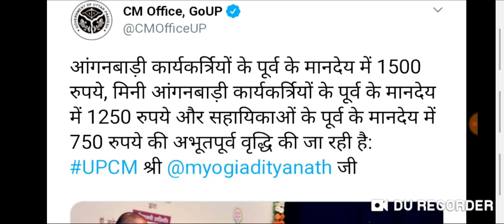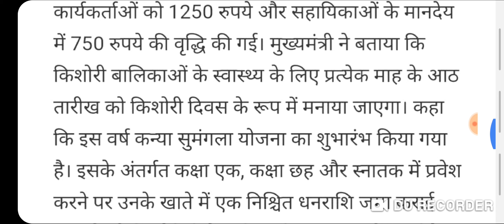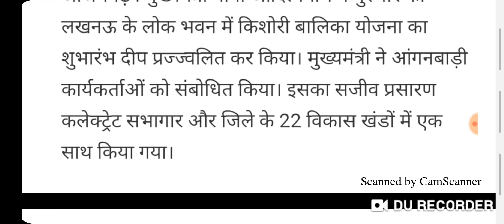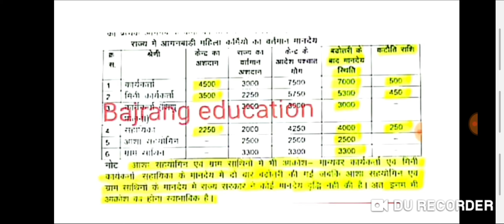आंगनवाड़ी आशा नई मानदेय सूची 2019,वेतन बढ़ने के बाद सभी राज्यों की वेतन सूची 2019,Anganwadi list2019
1. आंगनबाड़ी आशा कार्यकर्ता खबर
2. आंगनवाड़ी आशा कार्यकर्ता सैलरी खबर
3. आंगनवाड़ी ब्रैकिंग न्यूज़
4. आंगनवाड़ी कार्यकर्ता सैलरी लेटेस्ट न्यूज़
5. आंगनवाड़ी आशा सहयोगिनी सैलरी
6. आंगनवाड़ी सरकारी कर्मचारी खबर
7. Anganwadi Latest News 2019
8. Anganwadi With Dharmendra Panwar
9. Dharmendra Panwar Anganwadi News
10. Dharmendra Panwar news
11. Anganwadi with dharmendra
12. Rajasthan Anganwadi Latest News 2019
13. Uttar Pradesh anganwadi news
14. MP anganwadi news
15. Panjab anganwadi news
16. Uttrakhand anganwadi news
17. Jharkhand anganwadi news
18. Gujarat anganwadi news
19. Bihar Sevika Sahyika News
20. Karykarta Salary Latest news
21. Anganwadi salary latest news
22. Anganwadi asha sahyogi
23. Anganwadi Asha Sahyogini salary latest news
24. Dharmendra Panwar
25. Anganwadi Asha Salary News
26. Anganwadi Salary Breaking News
27. Anganwadi Khabar 2019
28. Anganwadi Salary news
29. Anganwadi Asha Sahyogini News
30. Anganwadi Latest news
31. Anganwadi Big breaking News
32. Anganwadi Khabar 2019
33. Mr.DharmendraPanwar
34. Anganwadi With Dharmendra panwar news